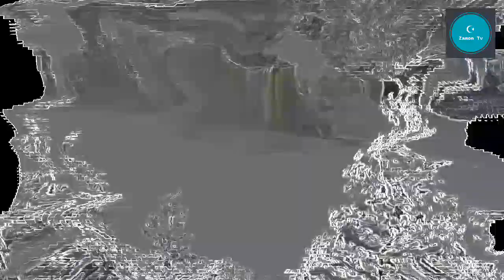Dunyo Garoyibotlari Baliqli Yomgir Tarvuzli Qor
Dunyo garoyibotlarini Tamosha qiling Like vosing va Fikringizni yozing Kanalga Obuna boling